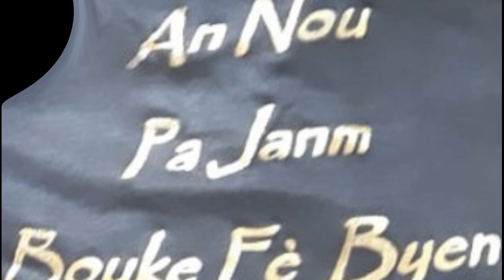MasterThinkers&Movers V5, pt 2-- MENNAJ LA: Patrick Dejoie @SamaritaMNC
Bel istwa la vi Mr. Patrick Dejoie e Bernadette Clermont kontinye...Tanpri pataje l, like li e abone ak chanel la si ou poko fe sa. Mesi anpil anpil.